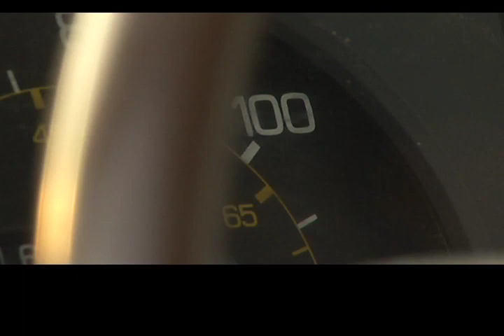The Million Kilometer Man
We meet a local Red Deer man who's Toyota Corolla has hit nearly 1.2 million KM and counting!